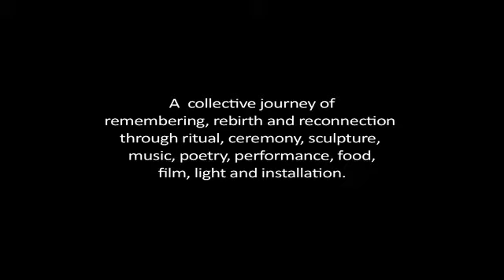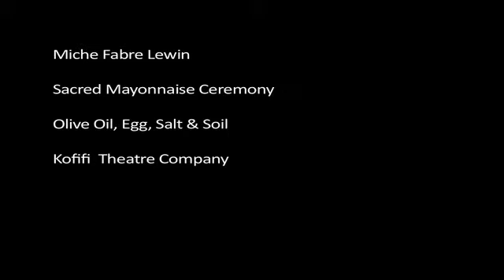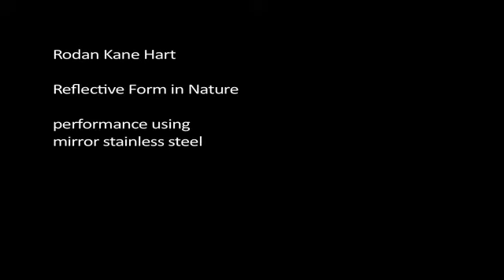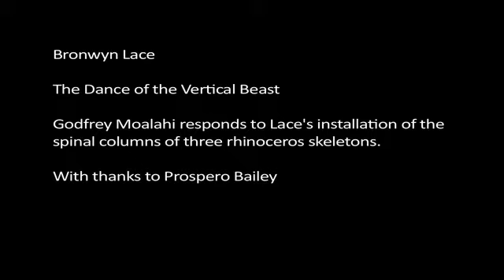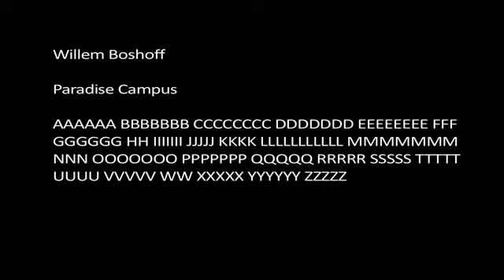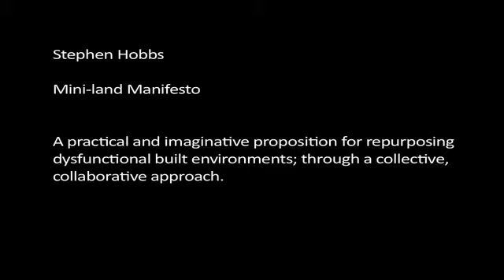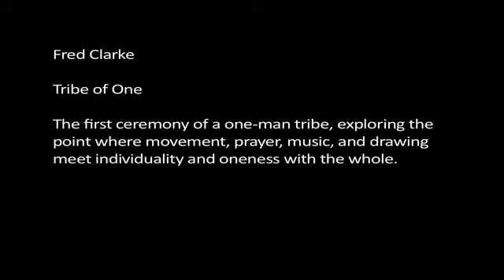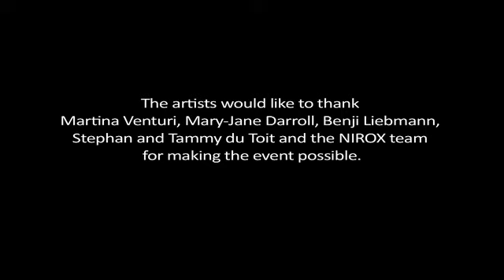rebirth-day - cradle of humankind - south africa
Inviato da "nirox".

Participating artists:
Willem Boshoff, Fred Clarke, Jessica Clarke, Miche Fabre Lewin, Flora Gathorne-Hardy, Rodan Hart, Stephen Hobbs, Kofifi Theatre Company, Bronwyn Lace, Billy Langa, Lebo Mashile, Marcus Neustetter, Joao Orecchia